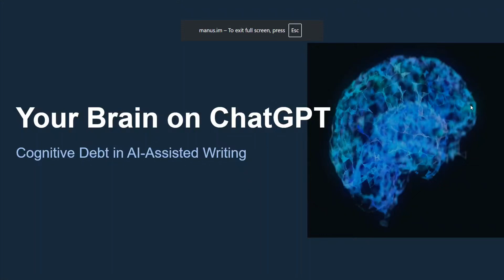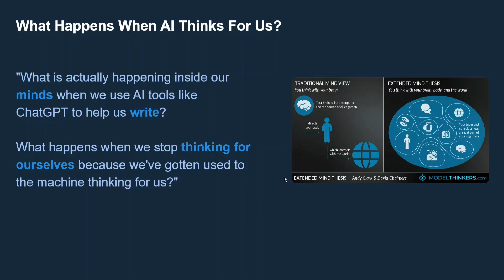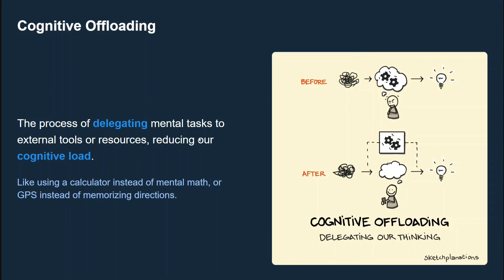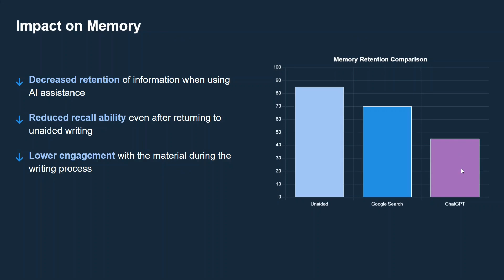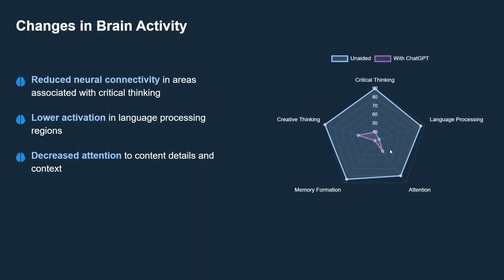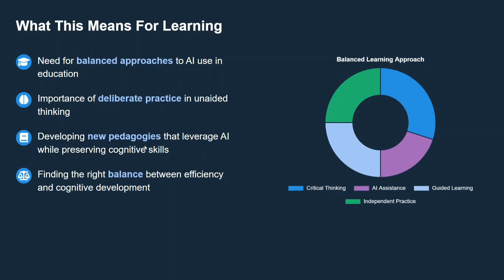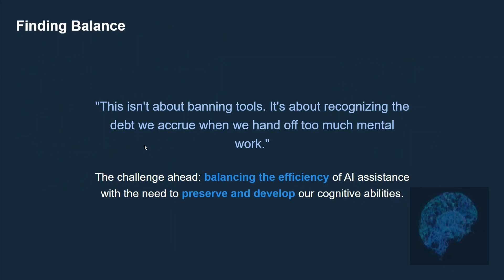Your Brain on ChatGPT: Research paper explained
Is ChatGPT damaging your Brain ? A new study by MIT
Your Brain on ChatGPT: Accumulation of Cognitive Debt when Using an AI Assistant for Essay Writing Task says so.